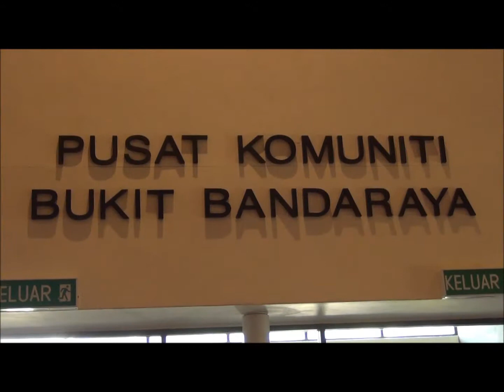Sepetang bersama Tun Mahathir